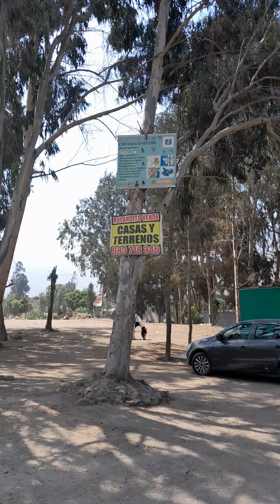Recorrido Caballos y Río seco